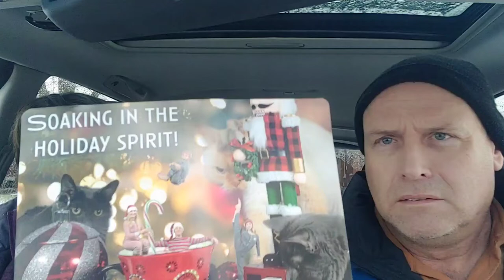cheese and bread